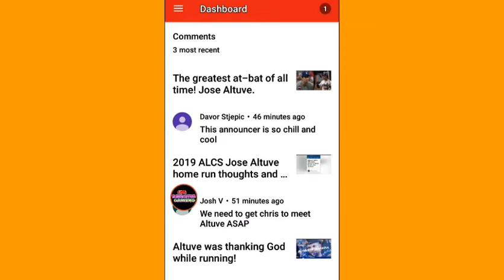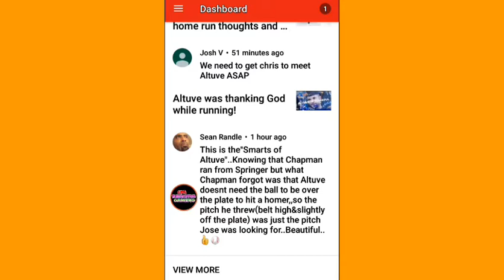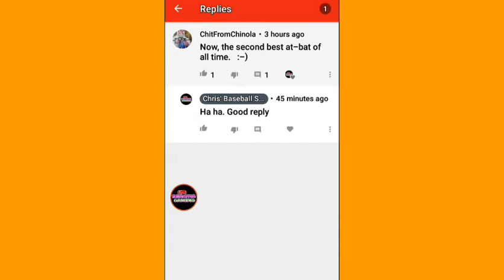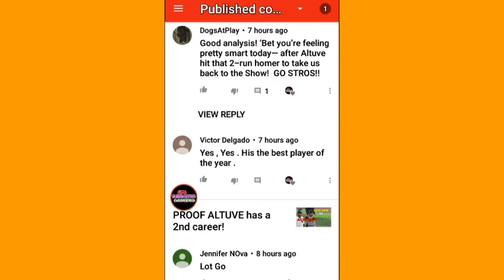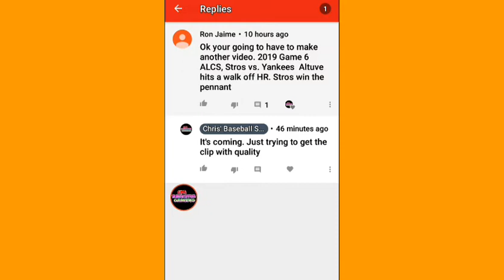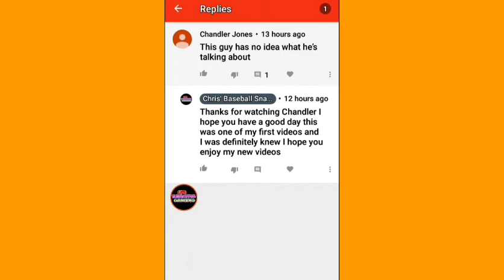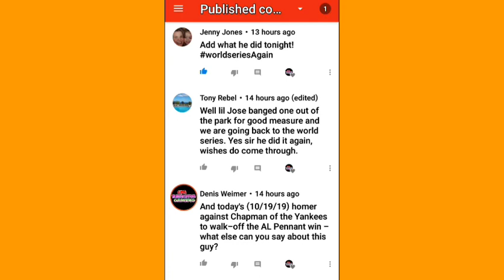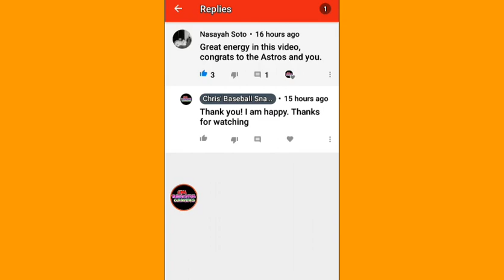Replies to last night's 2019 ALCS game 6 comments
2019 ALCS GAME 6 YANKEES VS ASTROS. REPLYING TO COMMENTS